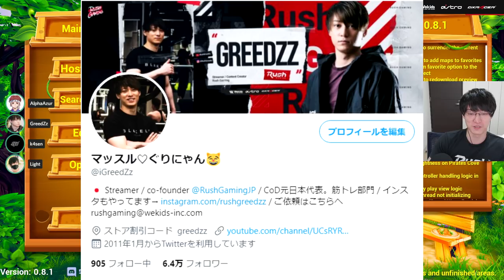負けたら名前変更の罰ゲームGolf it！k4sen Alpha Azur Light【Golf it】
★ASTRO Gaming
下記URLから購入で5%オフ